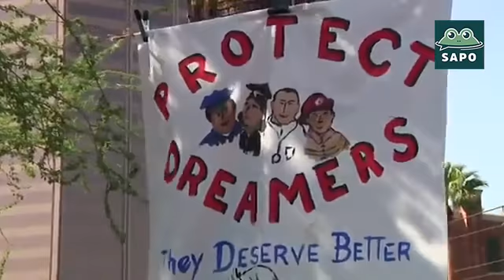Trump busca restablecerse con el discurso sobre el Estado de la Nación (01/28/18)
(EN ESPAÑOL) Trump busca restablecerse con el primer discurso sobre el Estado de la Nación (Enero 28, 2018)
(IN ENGLISH) Trump Looks to Reset With 1st State of the Union (January 28, 2018)

Our team has provided the Spanish language voice for:
- 37 State of the Union Addresses
- Sabado Gigante
- Despierta America
- many Hollywood filmmakers and talent